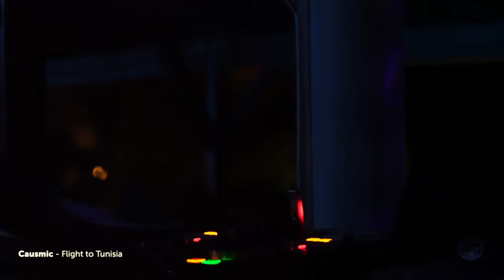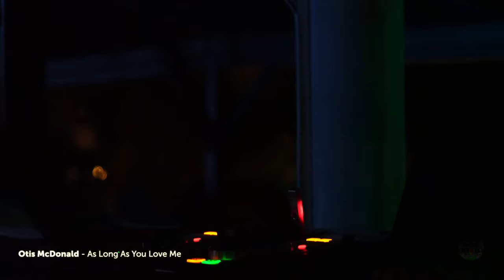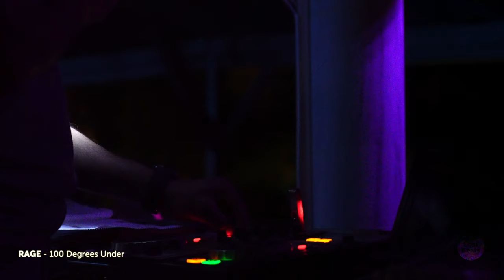Turn on, tune in, drop out | chillhop hiphop mix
🎧 So now you can turn the sound on and dance some hip hop style at home!

🎶 Tracklist:
00:00 DJ Freedem - Savior Search
02:29 Causmic - Much Higher
05:06 Causmic - Flight to Tunisia
07:46 Causmic - Luxery
10:29 DJ Freedem - True Messiah
13:06 DJ Freedem - Street Rhapsody
15:43 Causmic - Soul Searching
18:08 RAGE - Stranger In The Way
20:33 The Brothers Records - Easy Trip Trap
22:29 The Brothers Records - Chase
24:02 Otis McDonald - As Long As You Love Me
26:17 Diamond Ortiz - Crock Pot
29:18 Silent Partner - New Tires
31:21 Yung Logos - Triumph
34:12 Diamond Ortiz - A To The O
37:40 Causmic - Joker
41:08 RAGE - 100 Degrees Under

🎵Genre:
Hip hop, Chillhop, Rap, Blackmusic, Dancing, Easy Listening, Background, Instrumental